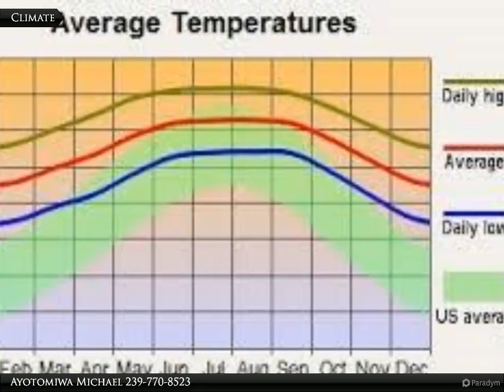1223 Eighth Ave.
1223 Eighth Ave.

Great location to build a new home in the heart of Lehigh Acres. With proximity to Veteran's Park, Charleston Park, Alva, golf courses, SR-82, churches, service stations, hospitals, shopping complexes, choice schools and the airport. This lot is ready for a new home to be built on it!

Ayotomiwa Michael
Coldwell Banker Preferred Properties